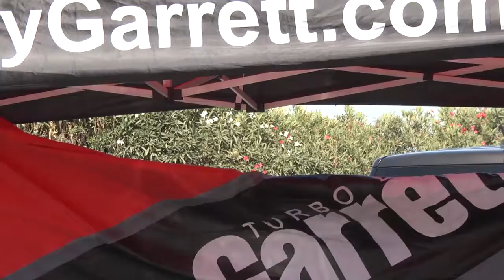Garrett Featured Driver Determination, Drifting, & Accomplishment,sport cars video, sport cars 2016